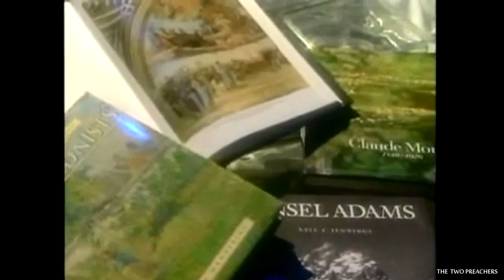ATHEIST Howard Storm says HE SAW JESUS!!!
►FIND OUT MORE ABOUT JESUS TODAY!◄
►BIBLE FILMS AND BIBLE AUDIO

This is an amazing testimony that everyone must see!

With thanks to Howard Storm for the use of his testimony.

Read the Bible in 1 year - We strongly recommend you sign up to Bible Gateway, it only takes 10-15 mins a day. It's a must!!